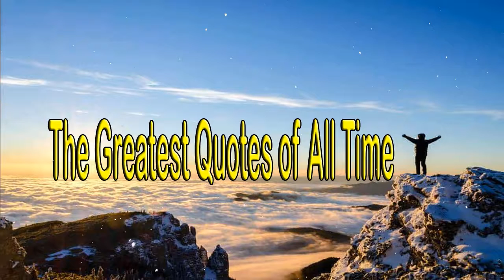THE GREATEST QUOTES OF ALL TIME